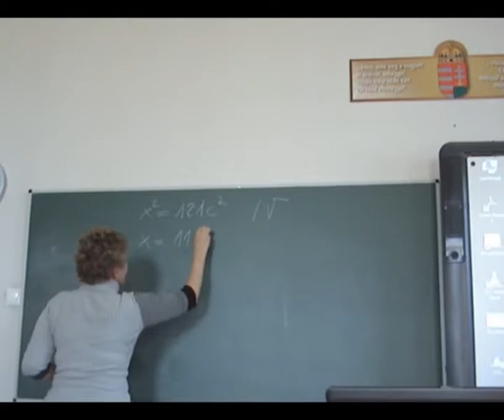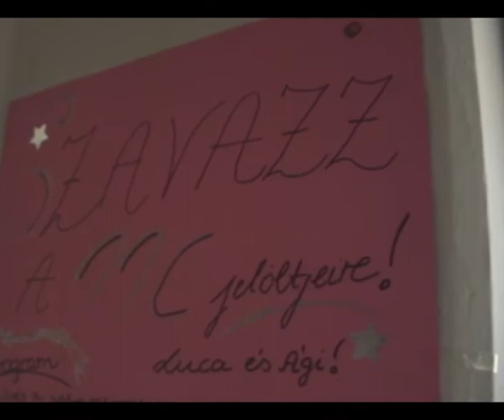Garay János Gimnázium 11.C - Kampányvideó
Készítette: Vál Tamás és Benkő Ádám